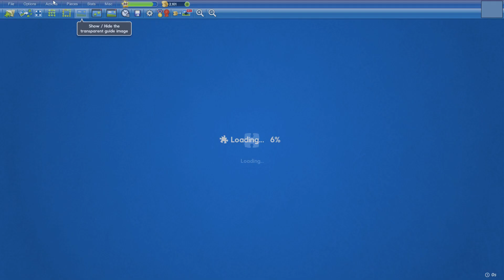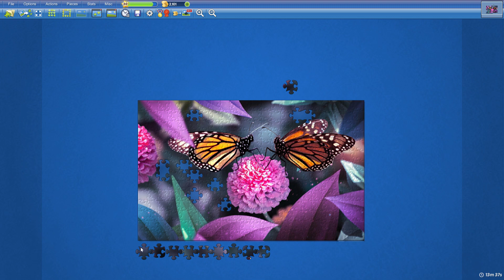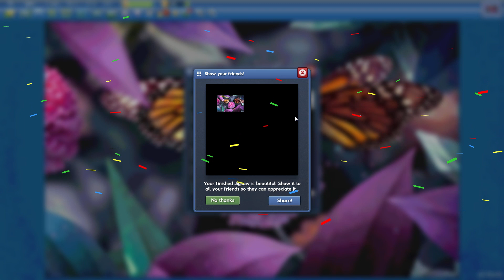Butterfly Friends in 13min56s